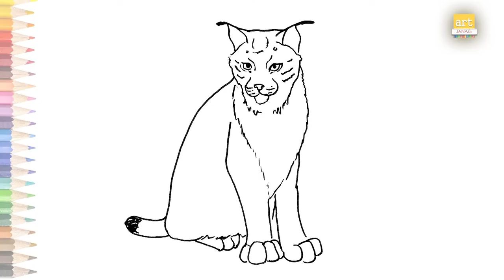Canadian Lynx drawing | How to draw Canadian Lynx step by step | drawing tutorials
Track Info
Title: Feel
Artist: LiQWYD
Length: 03:30